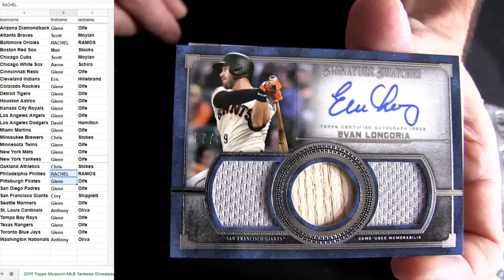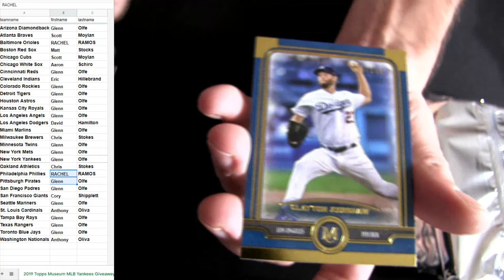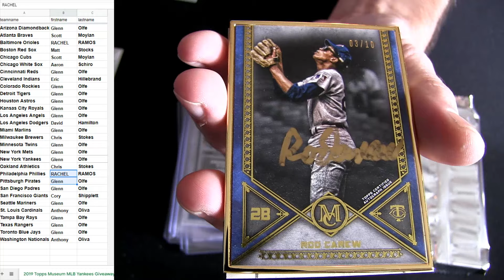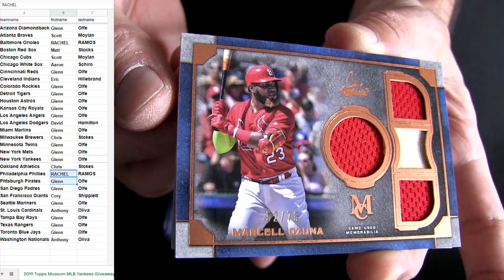19 Museum MLB #8